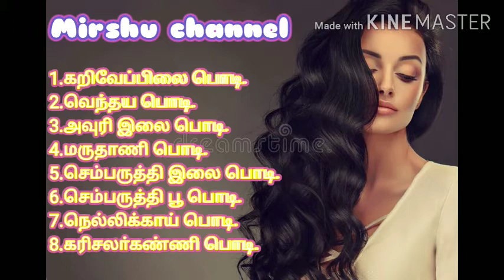முடி அடர்த்தியாக வளர பெண்கள் இதை செய்தால் போதும் | Haircare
Powders for hairpack:
karisalanganni, sembaruthi poo, sembaruthi elai, vendhayam, nellikai, avuri leaves powder,மருதாணி இலை பொடி,curry leaves powder.

Anti dandruff remidies:

1. Fenugreek powder mixed with hot    water.
2. Lemon juice
3. curd is acting as a conditioner.